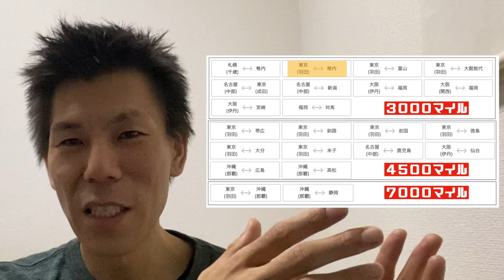【ANAキャンペーン】トクたびマイルキャンペーンを解説！羽田-稚内、羽田-沖縄路線がオススメ!!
１１月１３日から始まるANAトクたびマイルキャンペーン解説です。今回は７５００マイル区間である羽田ー稚内路線、羽田ー沖縄路線がオススメですよ！

予約期間：１１月１２日〜１１月１９日
搭乗期間：１１月１３日〜１１月２０日

「撮影機材」